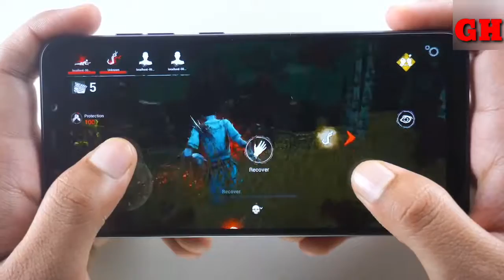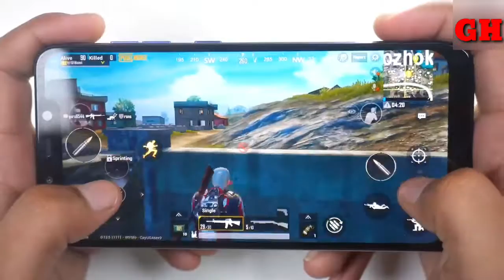Top 10 android games same us pc games | best games | ANDROID/iOS | loafer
Human! Fall Flat iOS Android